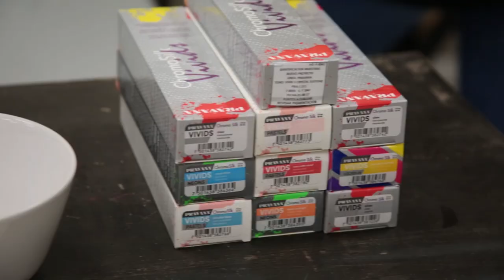How-To | Butterfly Ink VIVIDS Hair Color Technique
Watch as PRAVANA’s 2017 SHOW US YOUR VIVIDS Winner, Kirstin Forbes @kirstin.forbes, creates this look with a unique effect of butterfly patterns. Forbes used a custom blend of VIVIDS, PASTELS, NEONS AND LOCKED-IN’s to create this multicolor stunner. As part of Kirstin Forbes’ first place prize winning package, she got the opportunity to fly out to Los Angeles and shoot this beautiful technique at PRAVANA Studios. It’s time to get inspired!

CREDITS:
Stylist: Kirstin Forbes @kirstin.forbes
Model: Lacey Walker @laceynwalker
MUA: Lora Arellano @lora_arellano
Photographer: Maggie West @mweststudio
Videographer: Huck Hinshaw @pleasantlycavingin
Wardrobe: Caisa Airmet @caisadilla

Be sure to PRAVANA for a chance to be featured on our social channels!